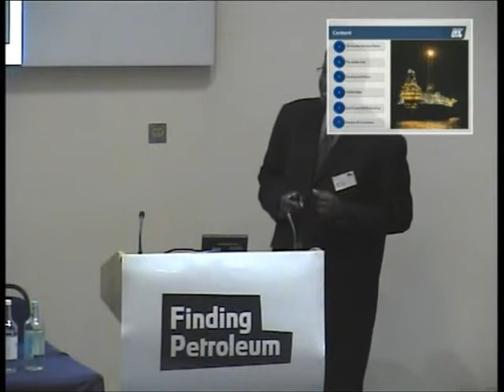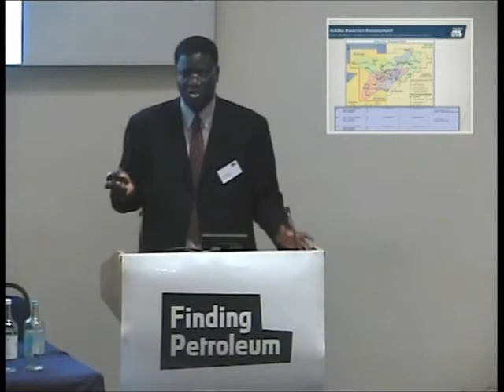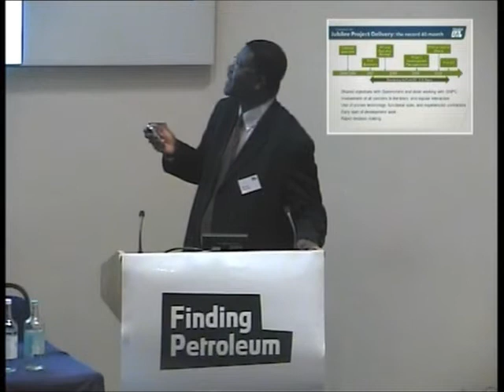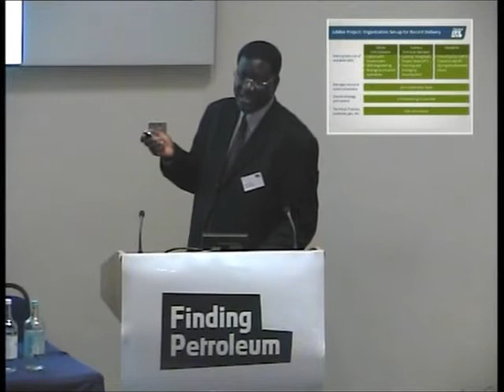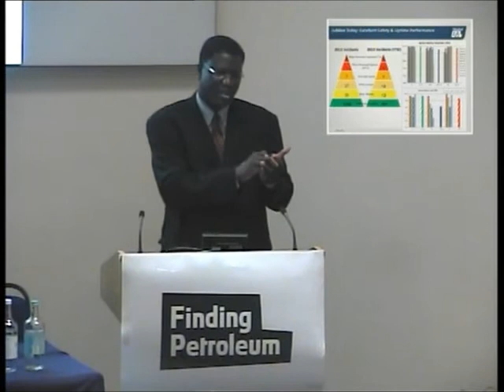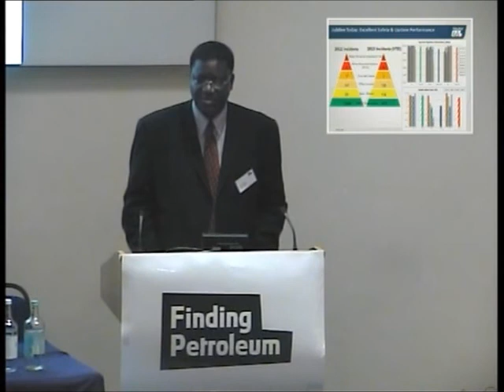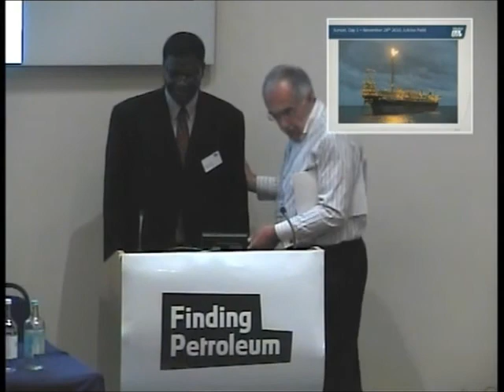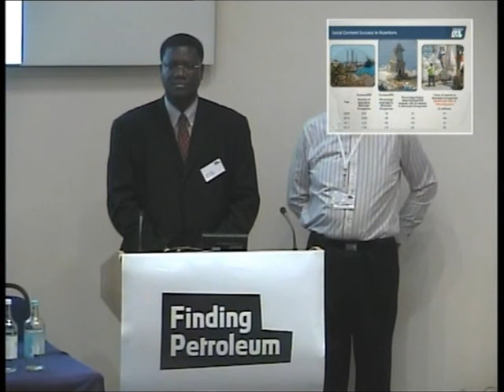Gilbert Yevi, Tullow Oil, Tullow's Jubilee Field Development